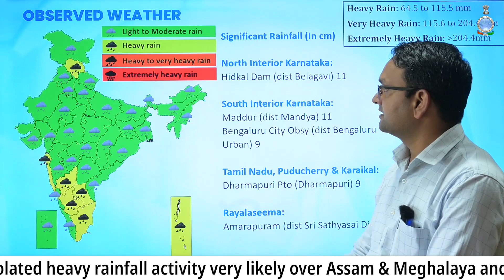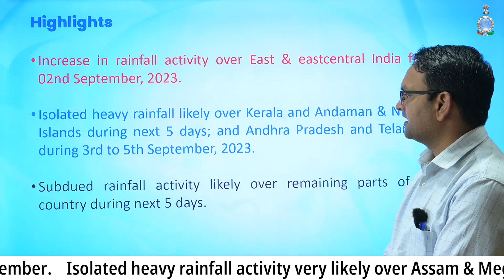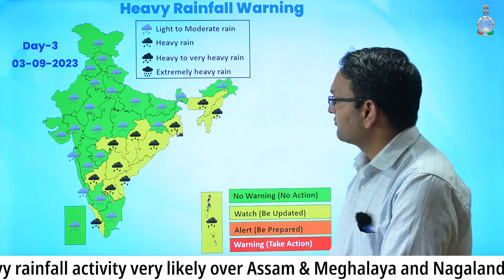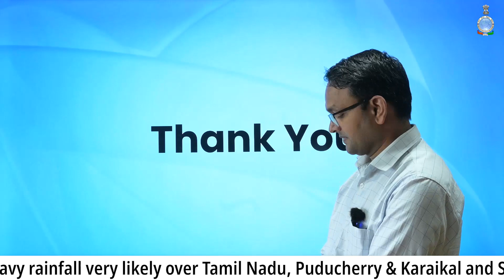Increase in rainfall activity over East & East central India from 02nd September, 2023.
Isolated heavy rainfall likely over Kerala and Andaman & Nicobar Islands during next 5 days; and Andhra Pradesh and Telangana during 3rd to 5th September, 2023.
Subdued rainfall activity likely over remaining parts of the country during next 5 days.